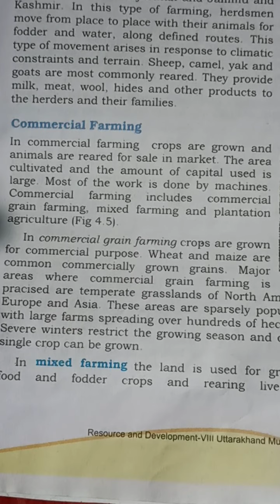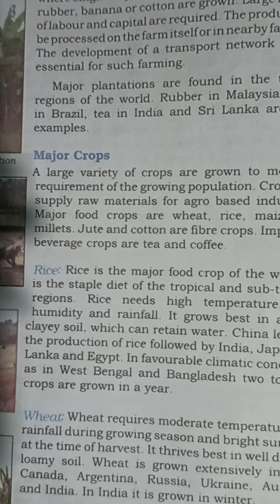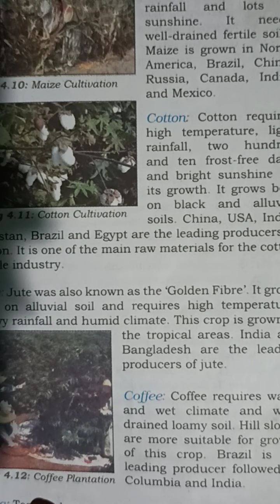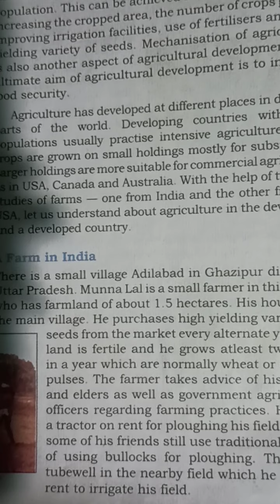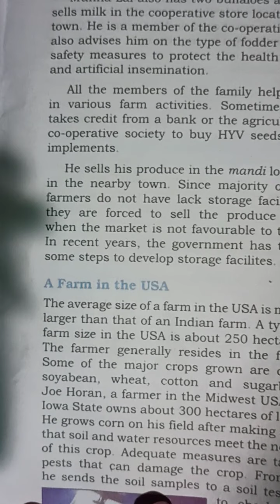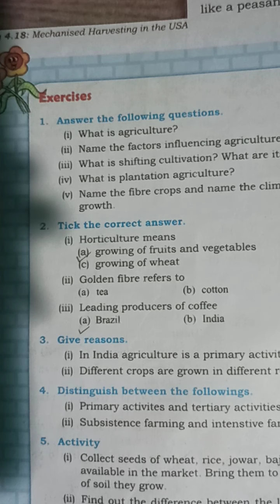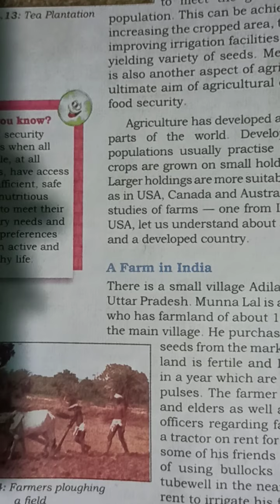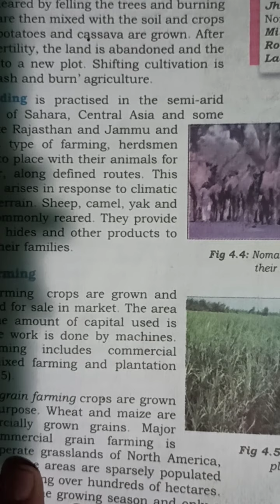NCERT - GEOGRAPHY(SST), CLASS - 8, Chapter - 4 (Agriculture) Video - 2